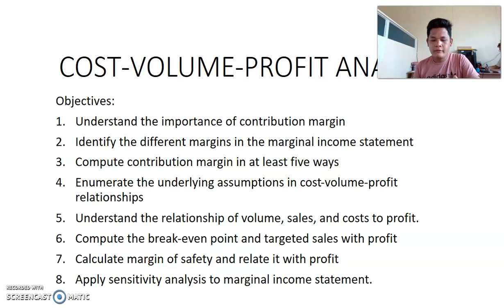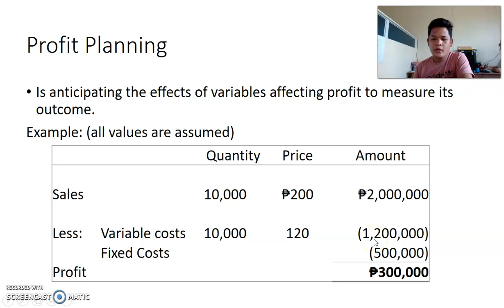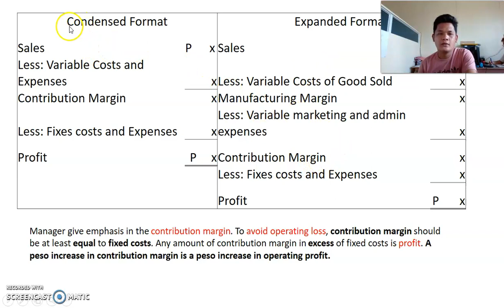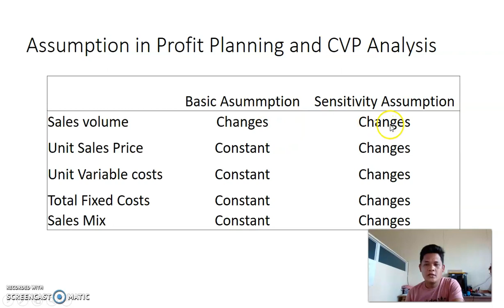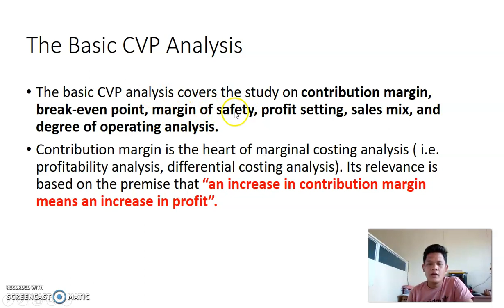Cost Volume Profit Analysis v 1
Profit Planning and Sensitivity Analysis